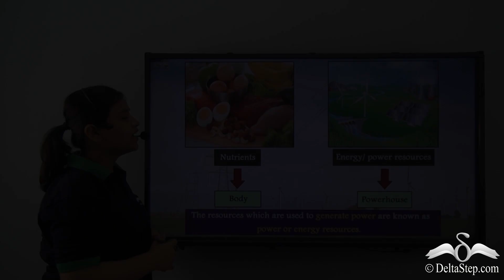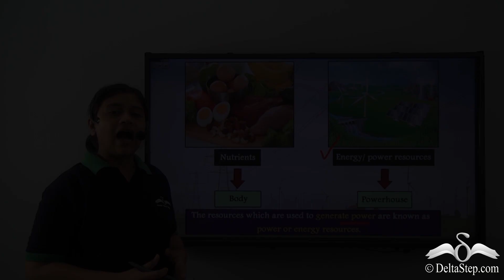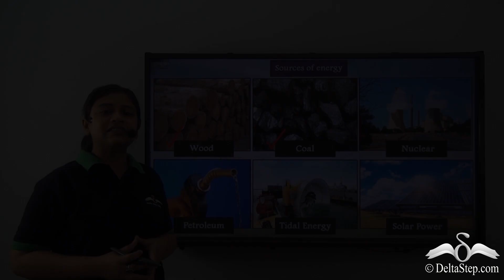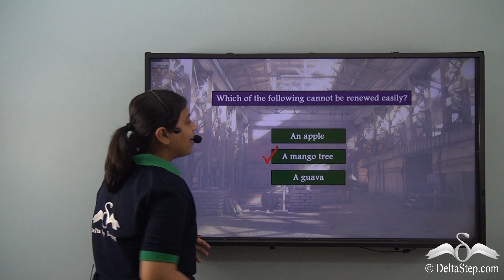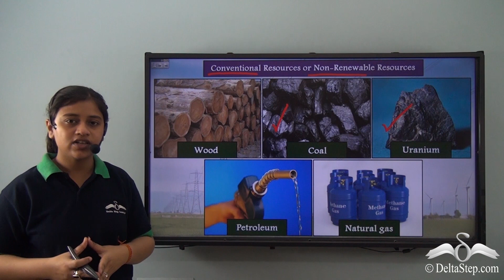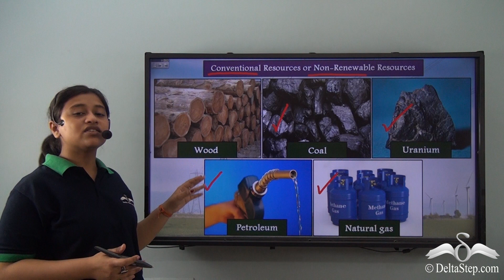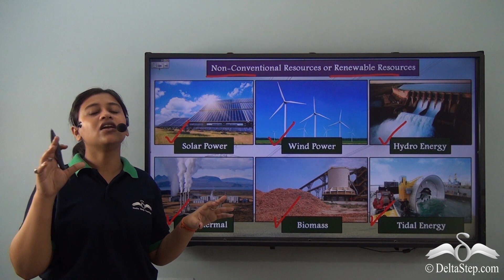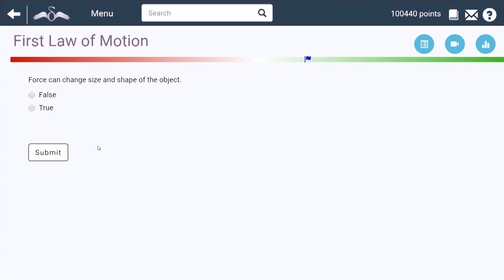Introduction to energy and power resources